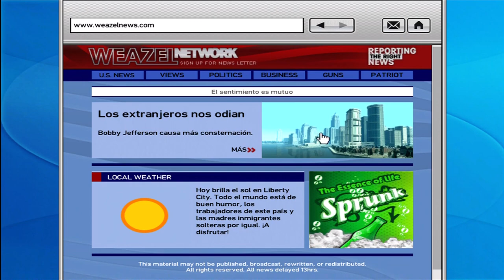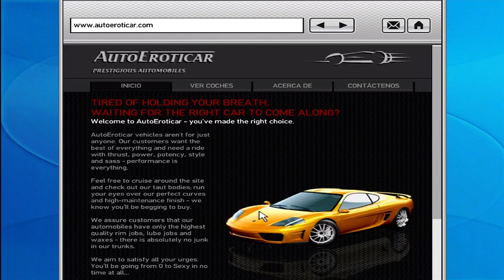GTA IV ONLINE - MODO LIBRE - CONQUISTANDO ALDERNEY - ME LA JUEGA EL XBOX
ESCÚCHANOS TODOS LOS MIERCOLES EN PUNTO DE LAS 4  PM -HORA MÉXICO- EN PLAYERS! DE GAMERS PARA GAMERS POR RADIO FRONTERA

SI TE PERDISTE ALGÚN PODCAST PUEDES ENCONTRARLO AQUÍ!

Gamertag: --- Ferkiot